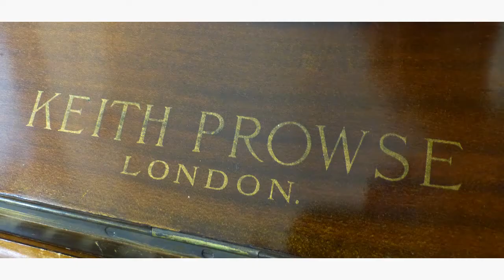Keith Prowse upright piano playing Arabesque by Burgmuller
Keith Prowse traditional 128cm upright piano in mahogany c1920 M31017 playing Arabesque by Burgmuller
for many more upright and grand pianos